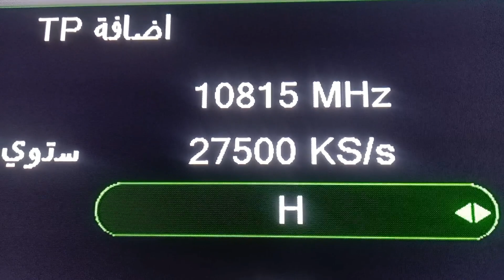تردد قناة للكبار قناة قوية رهيبة على النايل سات | اللي مش راضي يشوف بلاش | ترددات جديدة قنوات جديدة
تردد قناة للكبار قناة قوية رهيبة على النايل سات | اللي مش راضي يشوف بلاش | ترددات جديدة قنوات جديدة هل تريد مشاهدة قنوات افلام للكبار فقط قناة افلام رومانسية للكبار Film tube افلام اجنبية تردد قناة افلام اجنبية قناة افلام للكبار أفلام رومانسية للكبار تردد قناة افلام جديدة وافلام اجنبية للكبار افلام أوروبية افلام للكبار أحدث وأكثر الأفلام إثارة وتشويقًا؟ لا تبحث بعيدًا! في هذا الفيديو، سنكشف  لكم قنوات افلام للكبار فقط أفلام بولونية اجنبي رومانسية أفلام أجنبية خاصة للكبار فقط، حيث ستتمكنون من مشاهدة تردد قناة افلام اجنبية قناة افلام فرنسية أفلام مميزة وحصرية افلام اجنبي رومانسية لم تشاهدها من قبل. انضم إلينا واحصل على أحدث معلومات التردد واستمتع بمشاهدة الأفلام الرائعة! افلام اجنبي رومانسية